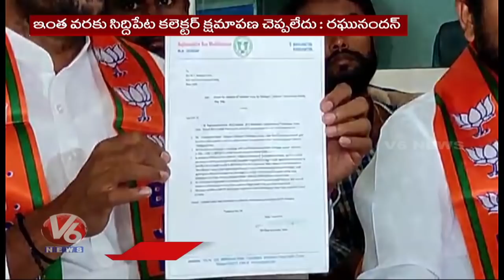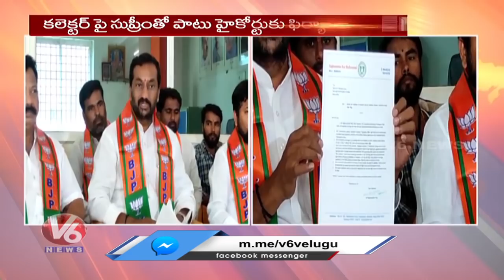BJP MLA Raghunandan Rao Slams Siddipet Collector Venkatram Reddy Comments On Paddy Cultivation | V6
BJP MLA Raghunandan Rao Slams Siddipet Collector Venkatram Reddy Comments On Paddy Cultivation